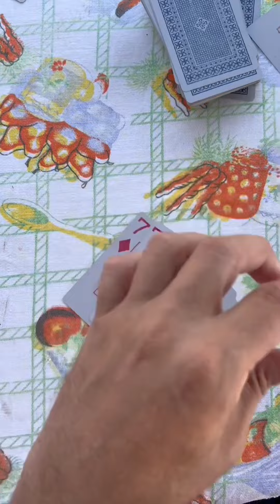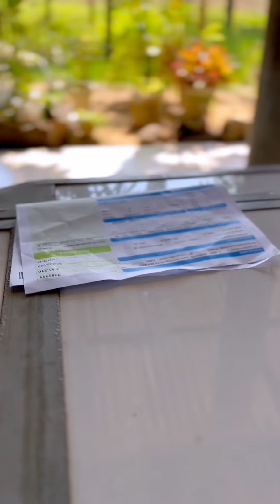APOSTÓ A SU MUJER EN UN JUEGO DE AZAR 😲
Se descontroló apostando hasta los electrodomésticos de su casa. 😮😮😮